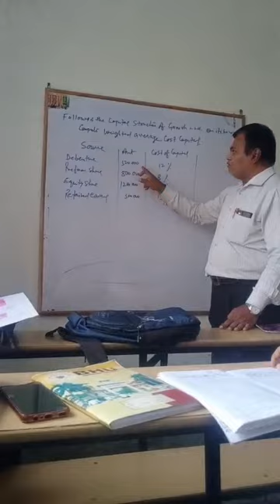"#### cost of capital question ###